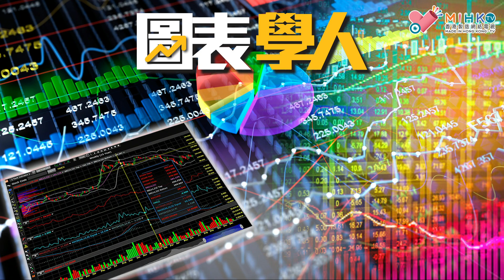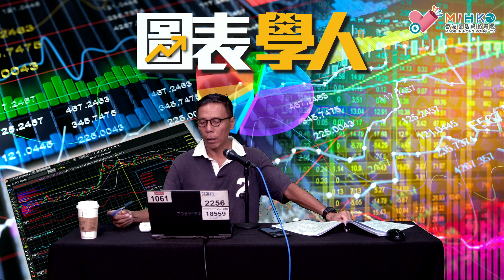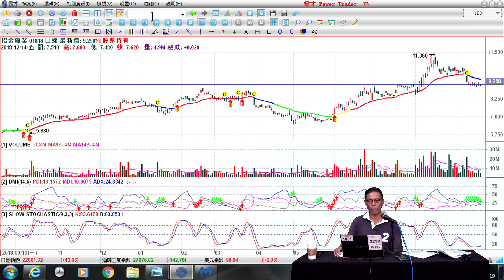圖表學人 2019 EP 29a - 20190917a